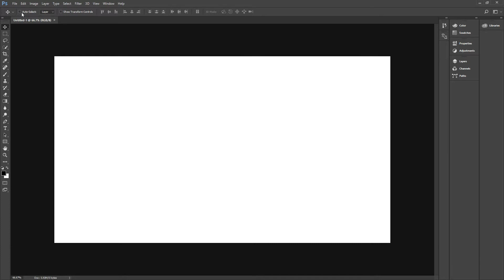How to Enable Auto Select Photoshop CC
Linnet's How To Photoshop CC
Select the Auto Select button in the top right corner

My Specs
Phone
Honor 6
Computer
Asus GTX 970
AMD 8350
16 GB Ram DDR3